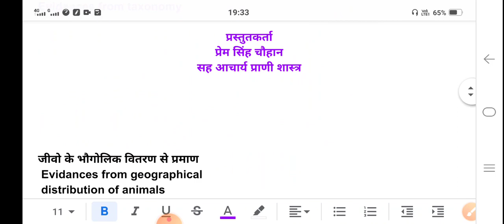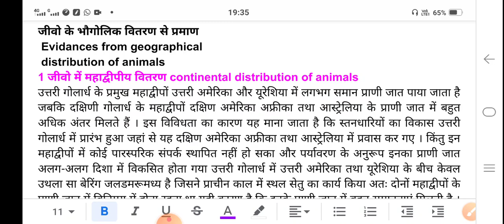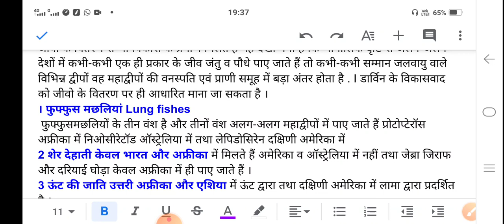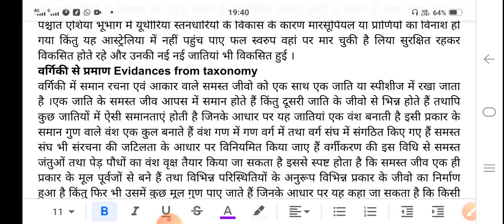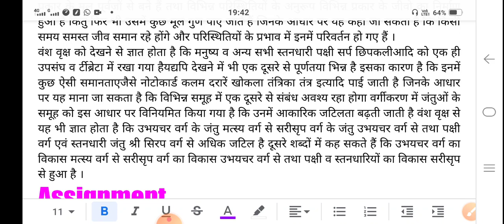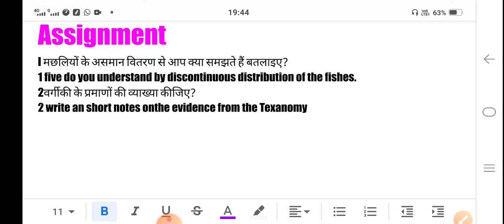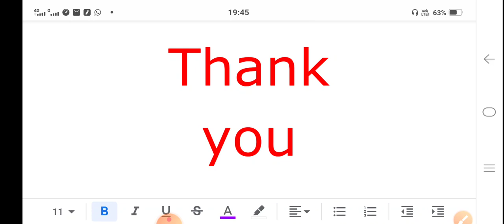जैव विकास के प्रमाण जीवो के भौगोलिक वितरण एवं वर्गिकीसे प्रमाण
बीएससी तृतीय वर्ष के विद्यार्थियों के लिए